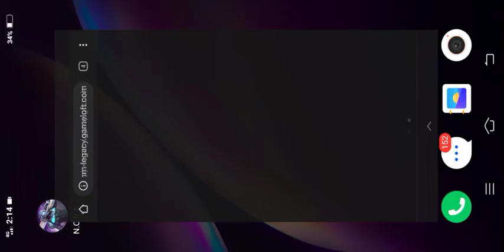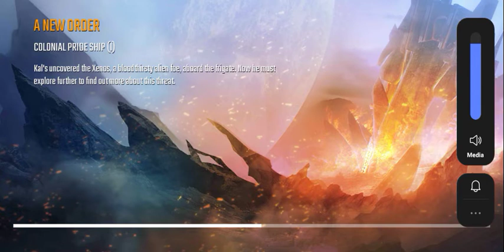Nova legend part 2 gameplay video dark Shadow night 2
game lagta